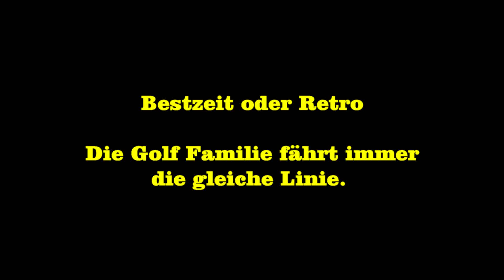Voralpen Rallye 2018 Die Gölfe im Formationsflug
Optisch gibt es hier zwischen Bestzeit und Retro bei einem VW Golf 1 + VW Golf 2 keinen Unterschied mehr in der Ideallinie. Eine Typische Golf Linie halt.